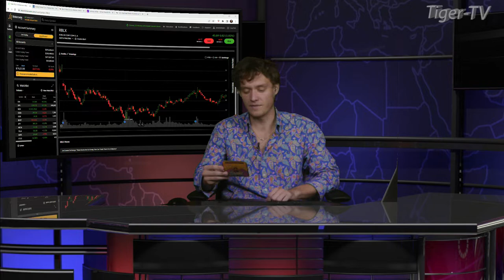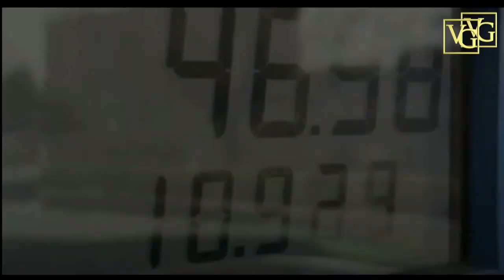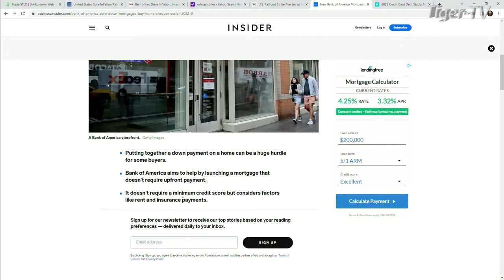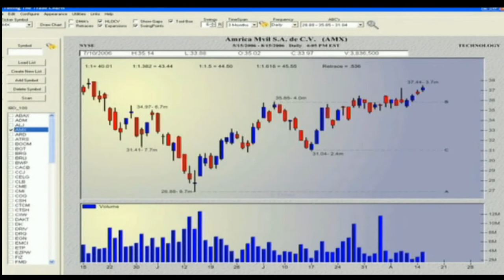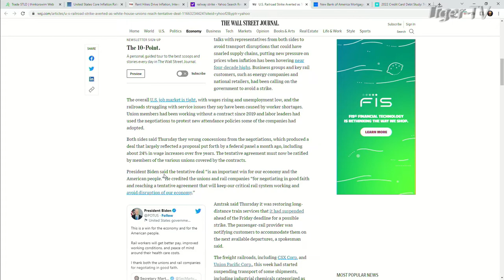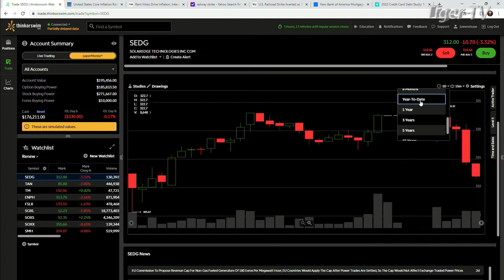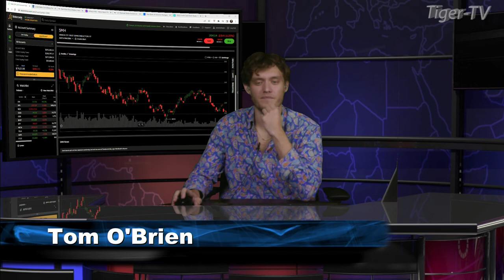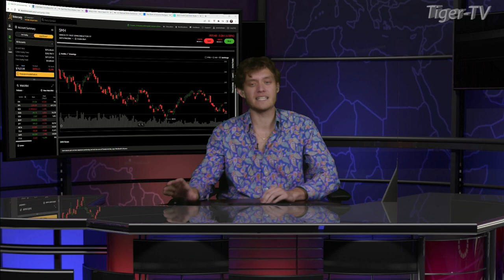September 15th, The Tiger Technicians Hour with Guest Host Jacob Shupe on TFNN - 2022